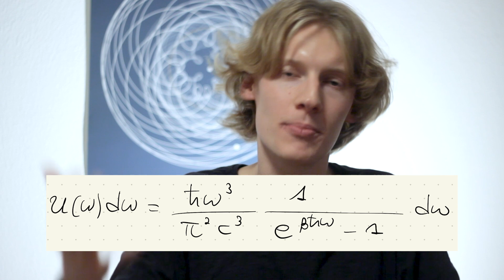La mia prima lezione | VLOG da Zurigo Ep.4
Ringrazio la Nonna che mi ha detto di rispolverare il VLOG :)